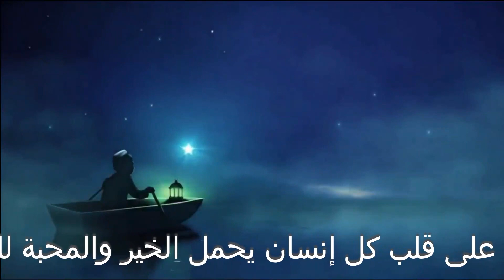AID MABROUK.... POUR TOUS LES MUSULMANS DU MONDE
كل عام والأمة العربية والإسلامية بخير وسلام، وأسأل الله -سبحانه- أن يأتي بالفرح والسعادة وراحة البال على قلب كل إنسان يحمل الخير والمحبة للمسلمين.